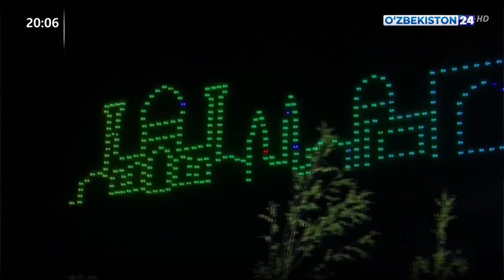Фестиваль «Молодежь нового Узбекистана, объединяетесь!» в Джизакской области